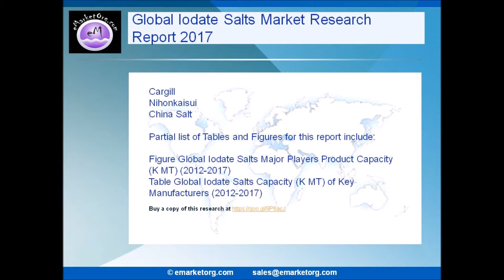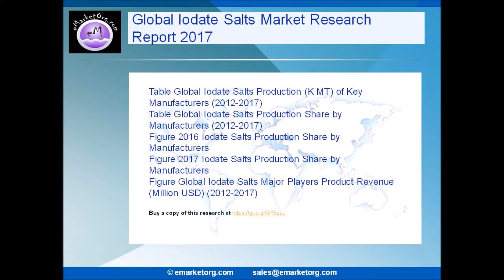Iodate Salt Market News, Corporate Financial Plan, Supply and Revenue to 2022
For this report, the Iodate Salts market value is provided for 2016 in USD millions, an expected CAGR % as well as USD million worth of industry in 2022. Regionally, the globe is segmented into United States, China, Europe, Japan, Southeast Asia and India to study their market size and local analysis. End user applications of Iodate Salts market covering Commercial Use and Residential Use are studied in this research. Share of Iodate Salts market is covered by applications as well supported with potential applications in the future.
Buy the complete Iodate Salts report with Comprehensive table of contents @